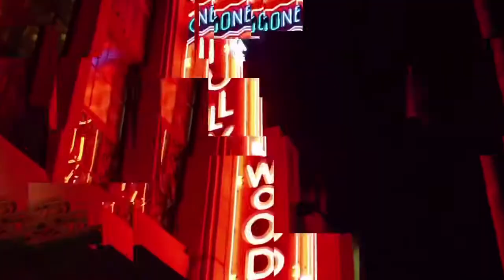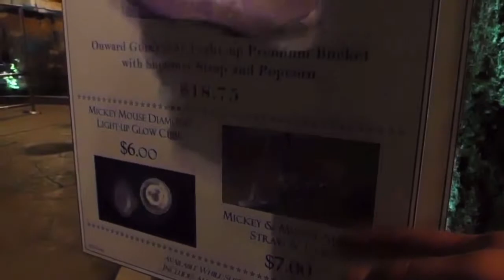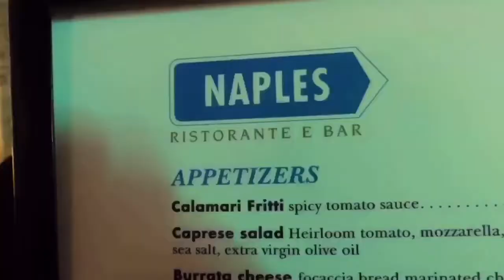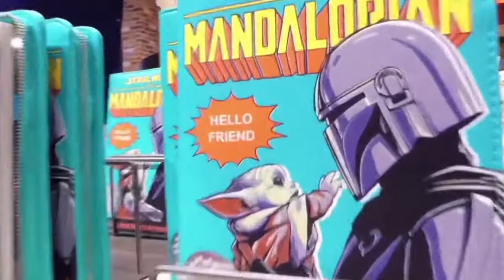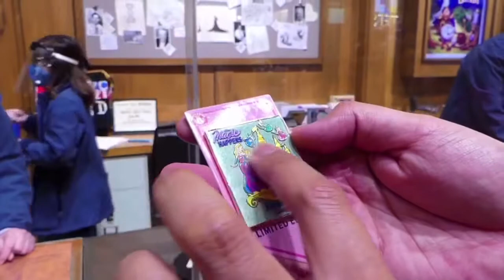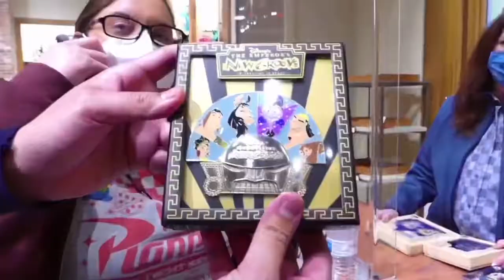NEW! Star Wars Trading Post Rey’s Speeder/ Naples Ristorante /World Of Disney Merch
What it do Everyone and welcome back to the Daily What It Do? THEY HAVE RETURNED! Daily Vlogs have e returned for the unforeseeable future as our world is uncertain so is this channel. but if your new to the channel make sure you subscribe to DEEandME and KIDULT*TV.

KIDULT*TV
11721 Whittier blvd #187

I wanna thank our very special Patrons who support KIDULT TV on the daily
TRIX YOUNG
PATTI MYERS
Kiko Adventure's
Karla Adventure's
Rosalinda M

THANK U SO MUCH FOR DONATING WE CANT DO IT WITHOUT U GUYS. WILL START TO POST OUR PATRONS ON EVERY SINGLE VIDEO WE POST THANKS AGAIN.